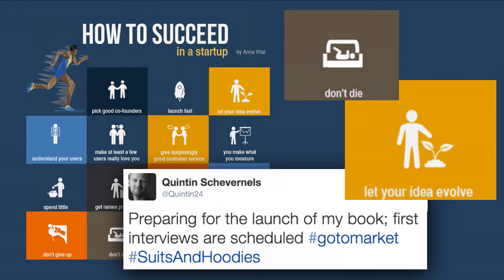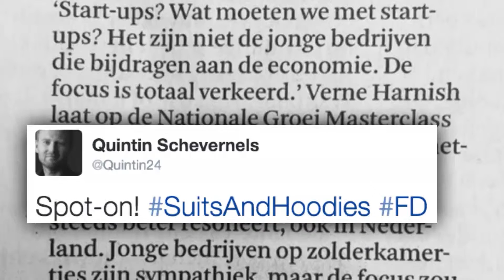Quintin Schevernels (Investeerder): 'Een heel klein deel van de startups redt het'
TIMELINE - Quintin Schevernels van The Q Factor(y) is adviseur en investeerder in de wereld van technologiestartups. Hij verkocht zijn eigen startup, augmented reality bedrijf Layar, in 2014. Afgelopen week verscheen zijn boek Suits & Hoodies over de startupwereld."Een startup managen is topsport”, zegt hij. Dat is leuk, maar ook hard werken. “Ik wilde meer tijd voor mezelf en mijn gezin."Schevernels noemt zichzelf liever een ervaringsdeskundige dan expert. "Ik lees en praat veel over innovatie, daarom wilde ik er een boek over schrijven."Is een startup hip? Afgetrapte gympies en truien? "Wat mij fascineerde is dat maar een heel klein deel het redt. Ongeveer de helft gaat binnen 3 jaar failliet."Maar degene die wel succesvol zijn (zo’n 2 procent) tekenen zich door "drive". "De succesvolle startups hebben dingen gemeen. Ik formuleerde zeven randvoorwaarden."ProductEen 'open deur' is het product, dat moet een probleem oplossen voor klanten. Dat klinkt simpel, maar “het gaat vaak aan de basis al fout.”Focus is ook een kernwaarde. "De ceo moet zich concentreren op de hoofdzaken en daar heel goed in zijn."We moeten daarom volgens Schevernels snel het kaf van het koren scheiden, de instroom beperken en sneller naar scale-ups toe werken. Ook moeten we grote corporaties aansporen om sneller te innoveren. "Ahold is een bedrijf dat het goed doet."